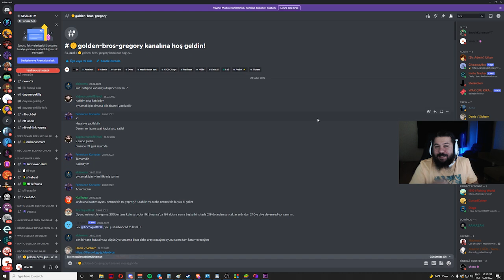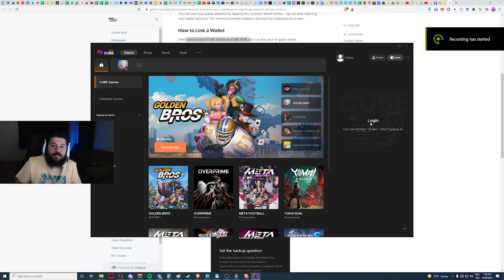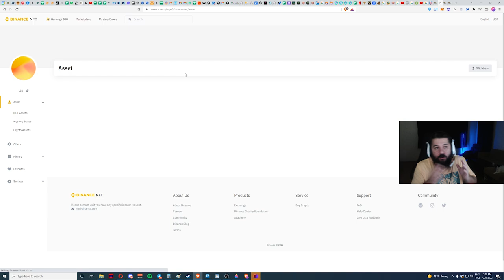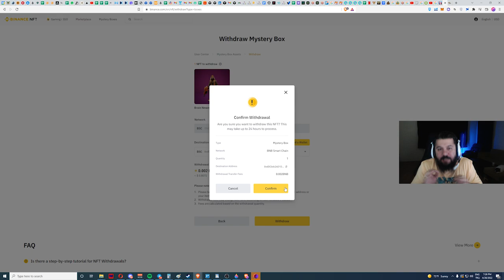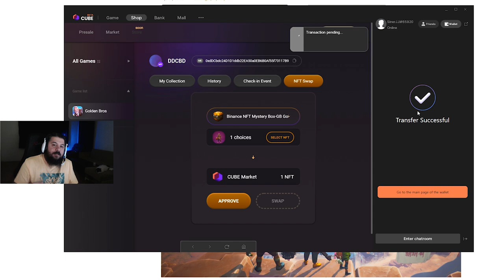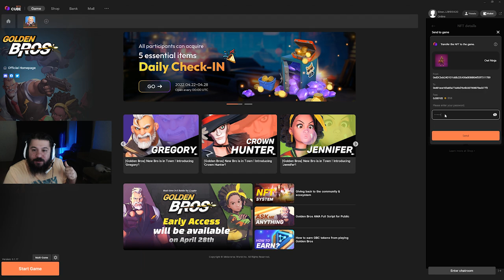GOLDEN BROS - NFT Withdraw - Link Email - Baştan Sona Oyunu Kurmanız İçin Yapmanız Gerekenler - P2E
Yeni oyun araştırmalarım sonucunda yeni bir oyun buldum: Golden Bros

29 Nisan 2022 Golden Bros ön inceleme:

Başlangıç Maliyeti: NFT alırsan 300$ ya da bedava oynayabilirsin (Erken erişim sadece NFT sahiplerine özel)

Oynanış Zorluğu:  Bir çok NFT oyununa göre daha zor olsa bile Brawl Star işte abi :)

Oynanış İçin Gereken Süre: Bir sonraki inceleme videosunda :)

Kazanç Miktarı:

Risk: Bir sonraki inceleme videosunda :)

1. Katıl butonu ile aramıza katılarak da destek olabilirsin.

BNB/BSC: 0xdDCbdc24D1D1ddb22EA50a0EB6B0Af55f73117B9
ETH/ERC20: 0xdDCbdc24D1D1ddb22EA50a0EB6B0Af55f73117B9
WAX: 3.hqy.wam

2. Eğer videomu da beğendiyseniz veya verdiğim bilgiler bir şekilde işinize yaradıysa videomu beğenerek kanalımın büyümesine yardımcı olabilirsin ve hemen hemen her gün ürettiğim içeriklerin devam etmesini için abone olarak bildirimleri açabilirsiniz.